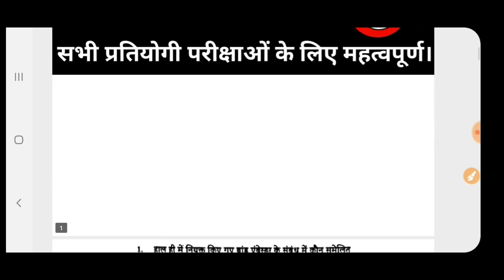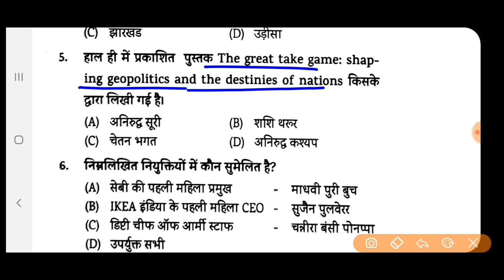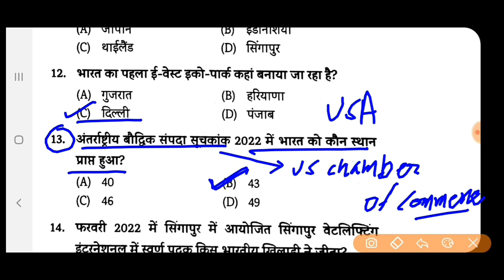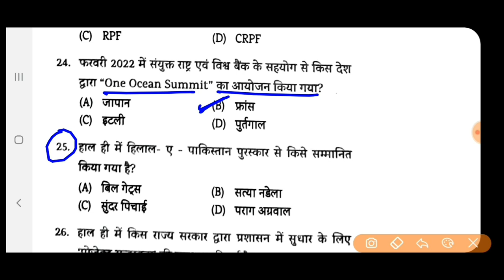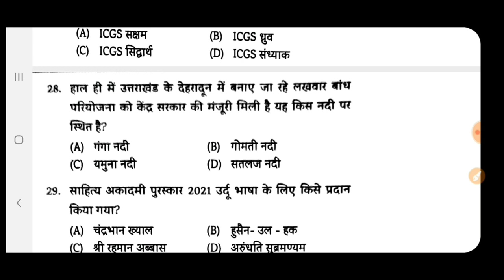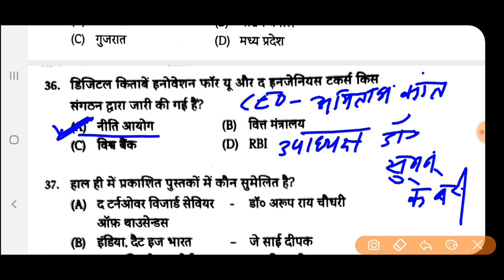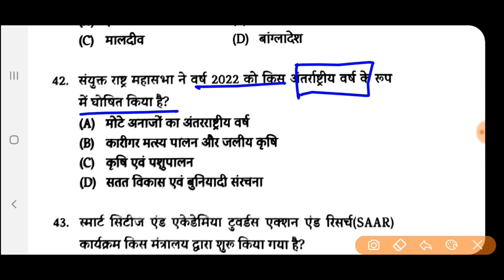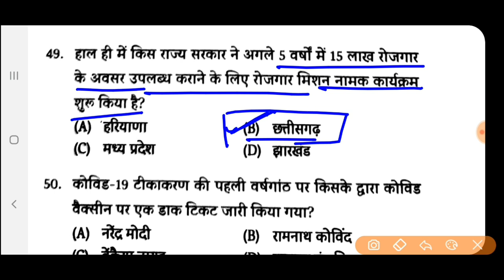CURRENT AFFAIRS 2022#TOP-50 set-3|uppcs2022 roaroexam |uplekhpal vdoreexam|@Exam Learner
gs paper
uppcs geography
@Exam Learner
uppcs gs practice set
roaro mains gs paper
roaro gs question for mains exam
uproaro exam 2022
for download PDF join our telegram channel 👇